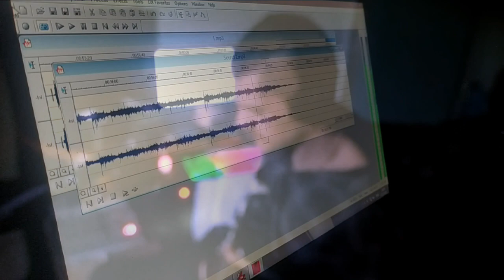Samotni W Niebie - Promo Koncertu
Zespól "Samotni W Niebie"
Wrocław
Pieśniarze Club
ul. Szewska 68a
19:00
wejście - za darmo
Do zobaczenia! ;-)